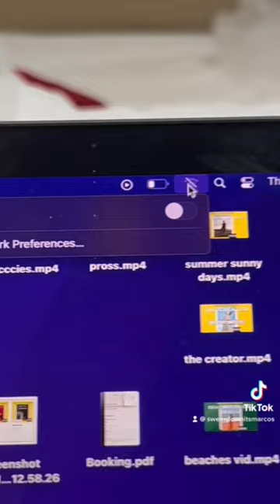5 THINGS I LOVE ABOUT MY WORLD CUP ACCOMMODATION